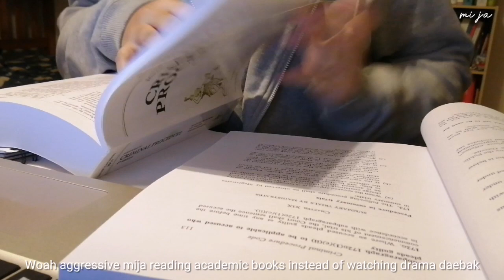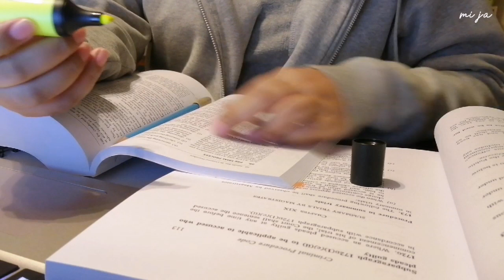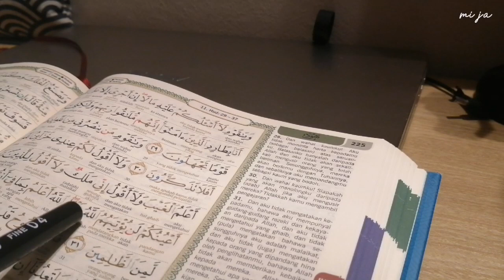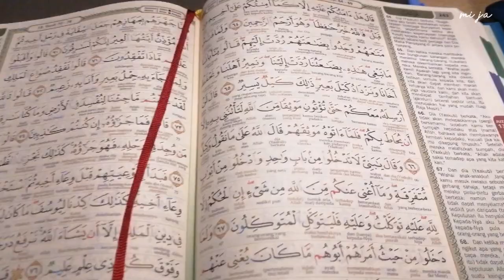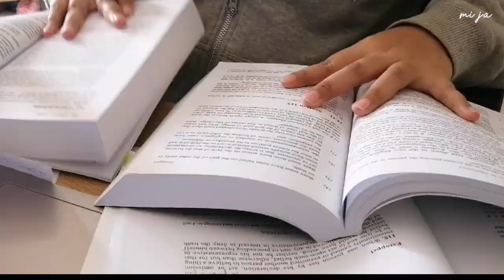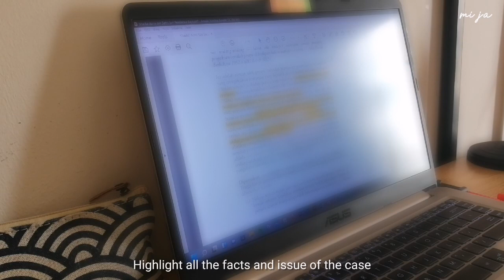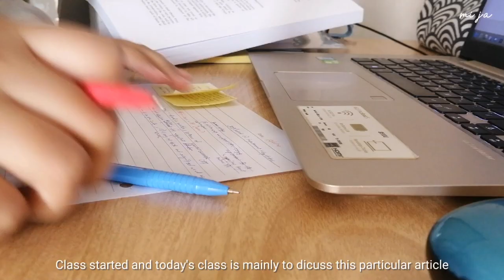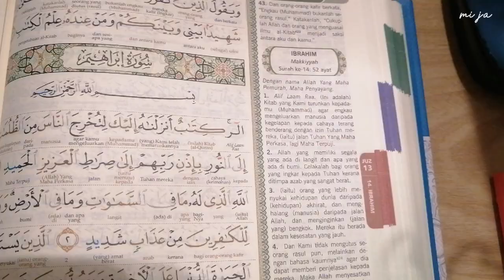Student diary full of online classes | Week of my life | Timelapse study | Reading vlog | mija